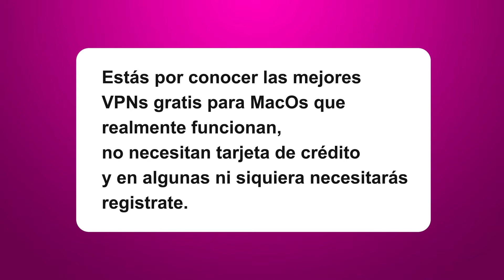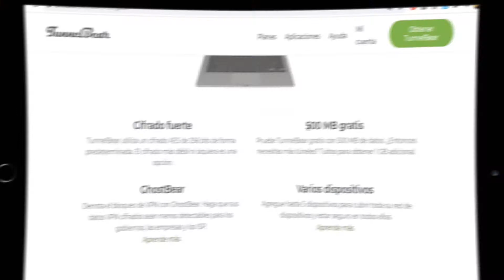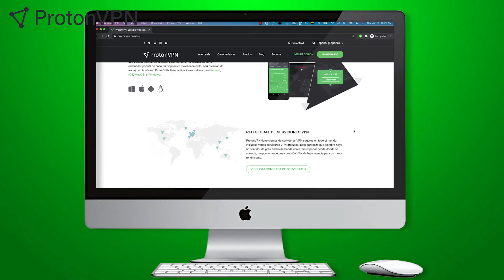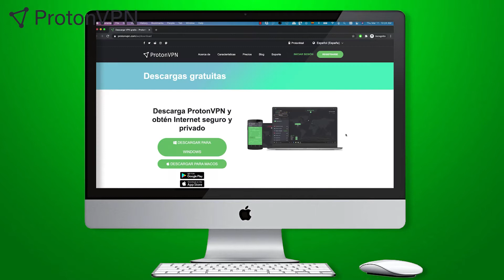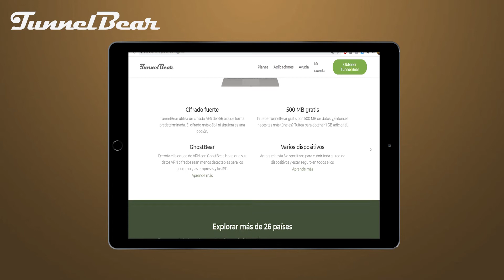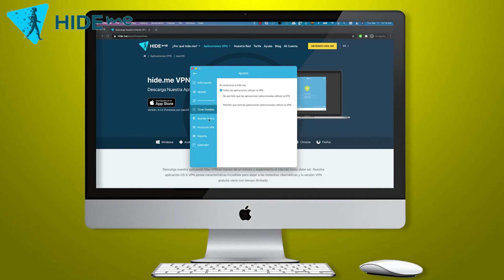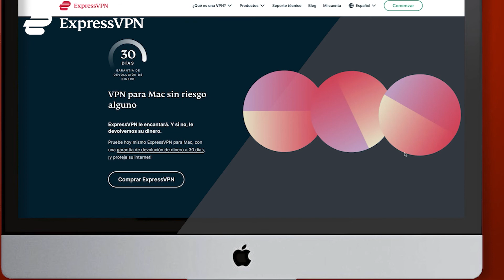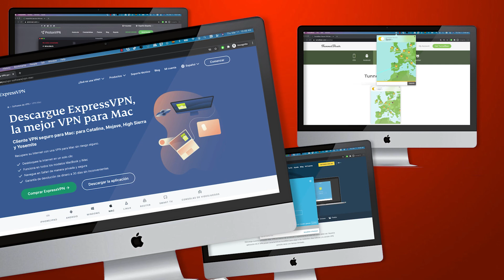MEJOR VPN GRATIS PARA MAC 2022 🍏🖥️ : TOP 3 mejores VPN gratis para Mac que sí funcionan en 2022 ✅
✅¿Quieres conocer el mejor VPN gratis para MacOS del momento?  - Prueba también la mejor VPN Premium para Mac por 30 días - ExpressVPN: 🔥

Descarga gratis aquí las mejores VPN gratis para MacOS... No requieren tarjeta de crédito y algunas ni siquiera solicitan crear una cuenta.  ¿Quieres probar la mejor VPN para Mac del momento? Mirá hasta el final de este video para descubrir nuestro truco...

Todas las mejores VPN gratis para Mac que verás en este video puedes instalarlas en tu Mac, iPad, iPhone e inclusive en tu computadora Windows, dispositivos Android y Linux.

Navega más fácil en nuestro video mientras descubres las 3 MEJORES VPN Gratis para Mac en 2022.

0:00 Introducción
2:07 Primera Mejor VPN gratis para Mac - ProtonVPN
4:16 Segunda Mejor VPN gratis para Mac - TunnelBear
5:37 Tercera Mejor VPN gratis para Mac - Hide.Me
6:22 Resumen
7:17 TRUCO: Mejor VPN para MacOS por 30 días GRATIS
8:29 Final

¿Por qué no deberías conformarte con una VPN gratis para Mac?

❌Son muy lentas
❌No desbloquean todo el contenido del internet (No funcionan con Netflix).
❌Mala cobertura de países (la mayoría no te permite seleccionar los países o son muy pocos los disponibles)
❌Ancho de banda limitado (solo aprox. 20 min al mes de Streaming)
❌Tienen baja o poca seguridad

¿Por qué sí deberías probar gratis la mejor VPN para Mac Os: ExpressVPN?

✅Garantía incondicional de 30 días del 100% de tu dinero
✅Funciona a la perfección con Netflix, Amazon Prime Video, Hulu, Disney +, entre otros.
✅Más de 94 países disponibles
✅Más de 3000 servidores únicos
✅Ancho de Banda ilimitado
✅Navegación anónima (Política de CERO REGISTROS)
✅Máxima velocidad
✅Soporte técnico 24/7

Descarga la mejor VPN para Mac y pruébala a toda su capacidad sin límites por 30 días:

Si tienes dudas adicionales sobre o quieres saber más sobre el mejor VPN gratis para Mac, deja tu pregunta en los comentarios y responderemos lo más rápido posible.